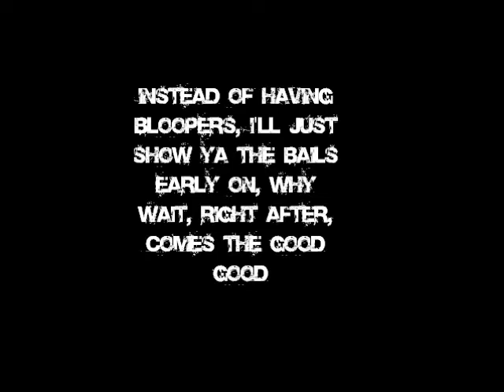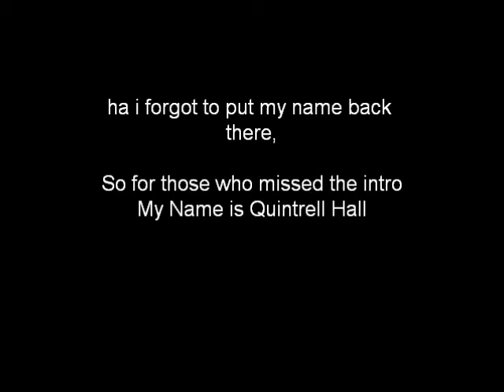K.T.M.A.I- Quintrell Hall_Staff_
Just a Lil Something i put together